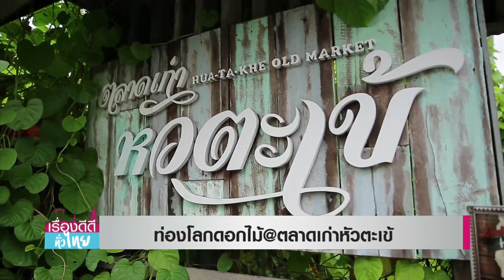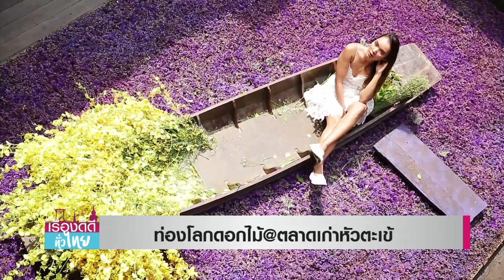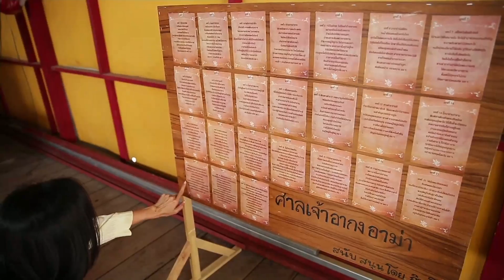ท่องโลกดอกไม้ @ตลาดเก่าหัวตะเข้ | เรื่องดีดีทั่วไทย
ท่องโลกดอกไม้ @ตลาดเก่าหัวตะเข้ | 13/07/63 |เรื่องดีดีทั่วไทย